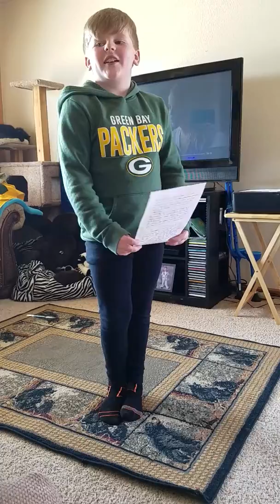James R speech about the rain forest